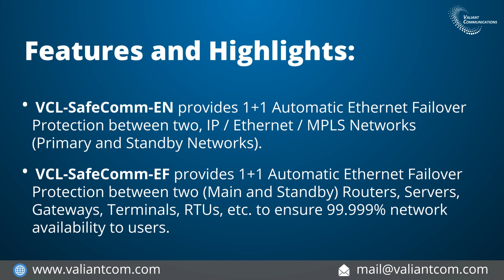1+1 Automatic Ethernet Failover Protection Switch || Valiant Communications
VCL-SafeComm-EN provides 1+1 Automatic Ethernet Failover
Protection between two, IP / Ethernet / MPLS Networks
(Primary and Standby Networks).

VCL-SafeComm-EF provides 1+1 Automatic Ethernet Failover
Protection between two (Main and Standby) Routers, Servers,
Gateways, Terminals, RTUs, etc. to ensure 99.999% network
availability to users.